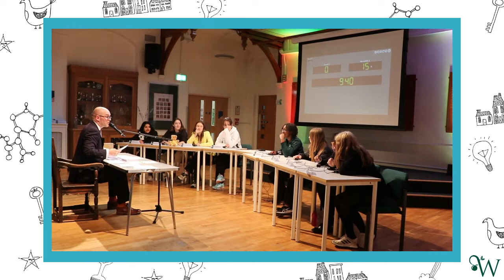House Uni Challenge Quarter Finals